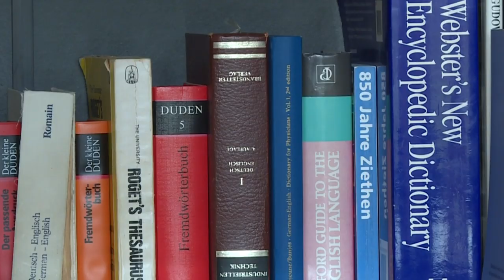Dorf in Schleswig-Holstein verliert Bürgermeister wegen Brexit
Durch den Brexit hat das Dorf Brunsmark in Schleswig-Holstein seinen langjährigen Bürgermeister verloren: Denn Iain Macnab ist Schotte - nach dem Austritt des Vereinigten Königreiches aus der EU musste er seinen Posten abgeben.